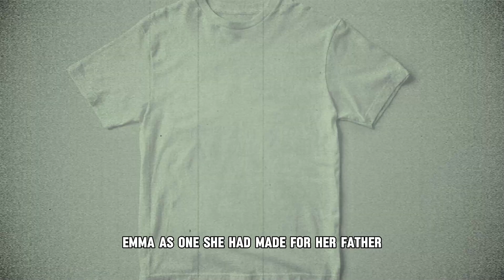The Cops Were Deeply Disturbed By What They Witnessed | True Crime Documentary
The quaint town of Monroe, Louisiana, was abuzz with anticipation as wedding bells neared. Molly Nicole Watson, a beloved 35-year-old, was on the cusp of her happily ever after, her heart brimming with love and dreams for the future. But in a cruel twist of fate, her life was tragically cut short just days before her wedding, leaving behind a community stunned and heartbroken. Molly was cherished for her radiant spirit, her unwavering kindness, and her unwavering devotion to those she held dear.